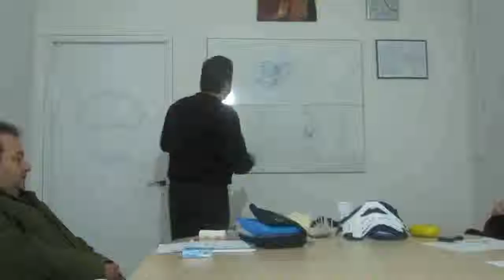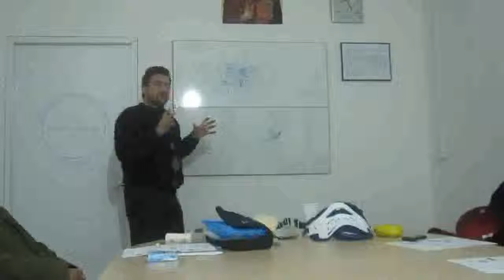23.11.2011 "Πρώτες Βοήθειες" στην ΤΗΛ.Ε.ΘΡΑ.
Ο Κωνσταντίνος Δημόπουλος στις 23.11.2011 πραγματοποίησε εκπαίδευση- ενημέρωση στις Πρώτες Βοήθειες στην αίθουσα ενημέρωσης της Τηλεπικοινωνιακής Ένωσης Θράκης,  στη Λευκίππου 1 στην Ξάνθη.